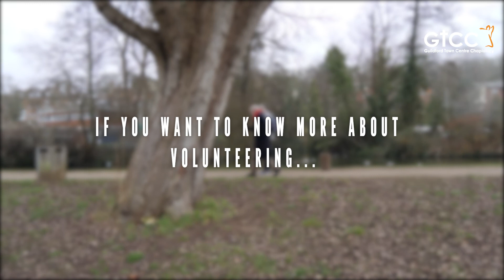A Conversation with Community Angels